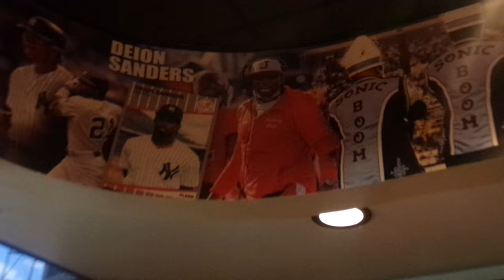birthdayvlog My Bf Birthday BASH🎈 WE BOTH GOT MATCHING TATTOOS